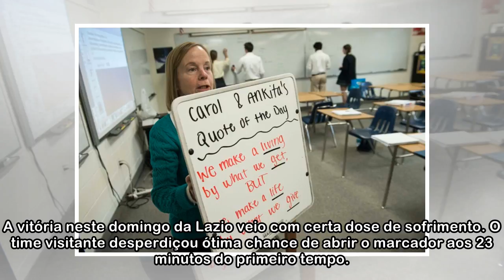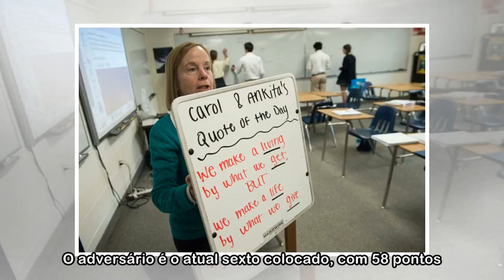Lazio vence e aproveita tropeço da Inter para encaminhar vaga à Liga dos Campeões - ISTOÉ Independe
Lazio vence e aproveita tropeço da Inter para encaminhar vaga à Liga dos Campeões - ISTOÉ Independente
 A Lazio conseguiu neste domingo importante vitória na briga por uma vaga à Liga dos Campeões. Fora de casa, a equipe derrotou o Torino por 1 a 0, com gol de Milinkovic, e abriu vantagem dentro do G4 d...